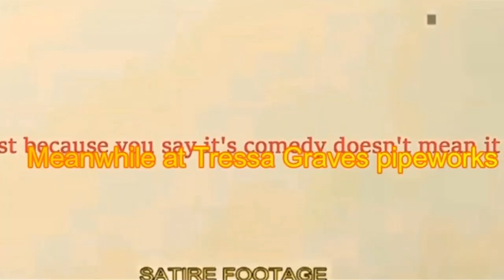The Crackhead That Cried Wolf: The Tressa Graves Story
The artificial author that screams and scams that she is being stalked, is best of friends with Gary Minix a self confessed lady stalker that has a galaxy of pending charges hanging over his head.
 Even blind people can now tell that she is a pathological liar that lives in a delusion. All Tressa Graves AKA Teresa Ann Bernini the IMDB listed celebrity does is starts fights with people on the internet, just to make up a lie to say that she is being stalked when she never was and then she thinks she is going to get famous and make millions out of it.
 It goes beyond a shadow of a doubt that that Bernini, her followers and internet entities she is attached to like "Kiwi Farms" and "Cancel The Cabal" is just an online meth distribution system and a lie support system for people who are delusional and willl do anything to make money to support their habits.